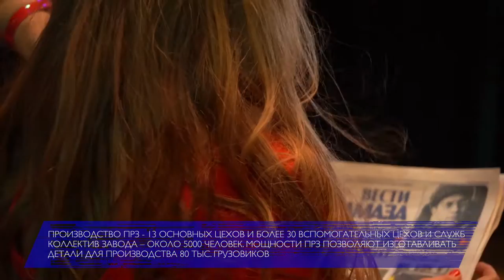ZAVODчанки #44: Эльвира Мухаметова, ведущий специалист по работе с молодежью прессово-рамного завода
ZAVODчанки #44: Эльвира Мухаметова, ведущий специалист по работе с молодежью прессово-рамного завода ПАО «КАМАЗ».